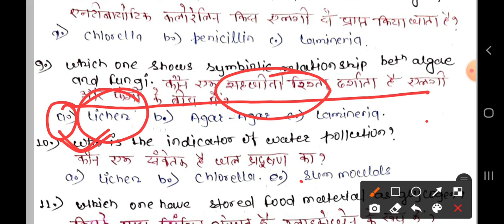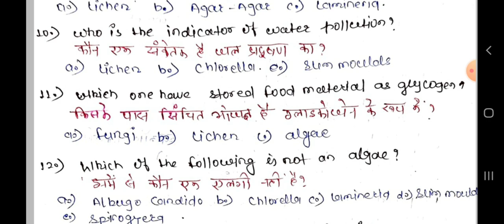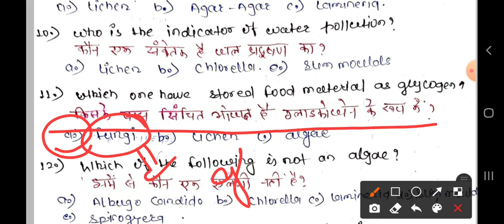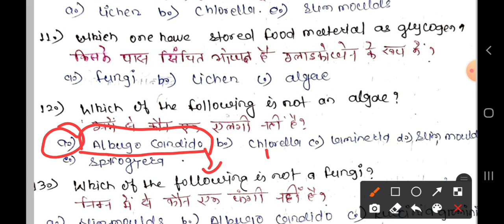Paramedical Biology Plant kingdom vvi questions|| Bihar/Up/jharkhand Paramedical Biology Questions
1)Paramedical Biology Plant kingdom vvi questions

 2)Bihar/Up/jharkhand Paramedical Biology Questions